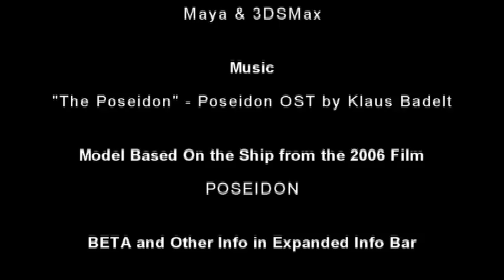M.S. Poseidon for Virtual Sailor - Film Scene Re-Creation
When I said my last Poseidon animation was the final one, I lied.
I've learned a few things since then, and so this is the final one.
The camera animation itself has been completely re-done to be closer to the original scene, with a proper aspect ratio.
There's better lighting, transparent textures, and an animated ocean and sky, in addition to small details like the radar, flags and pools being animated, as well as some post-production effects.
It's also in a higher resolution and sharper, so check for high quality and watch full-screen.

BETAS ARE FOR VIRTUAL SAILOR 7 ONLY.
They may not work with and are not designed for Vehicle Simulator.

This model is still a work-in-progress. Work was at a standstill for the last four months due to computer problems, but it may now continue. This new animation was one of the first new things to be done since the hiatus.

CREDITS:

Models, textures and animations by:
Hudizzle (Kyle Hudak)

"The Poseidon" - Poseidon OST by Klaus Badelt.

Ship and scene re-created from the 2006 film Poseidon.